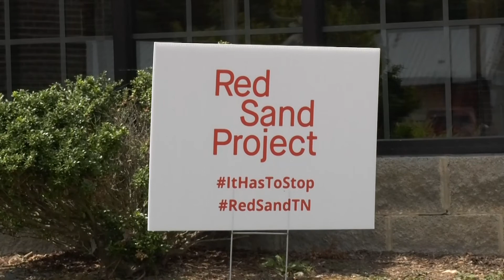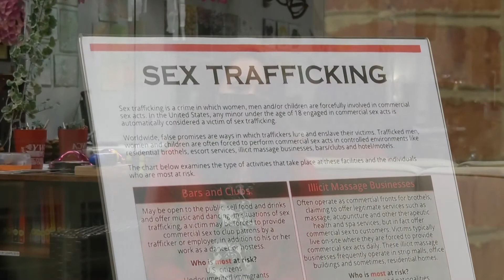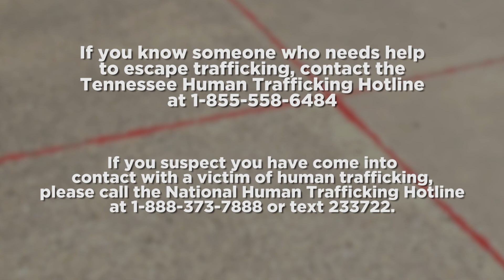News Brief - Red Sand Project